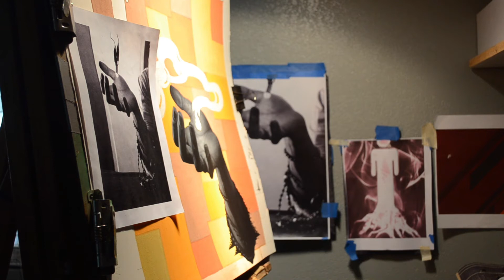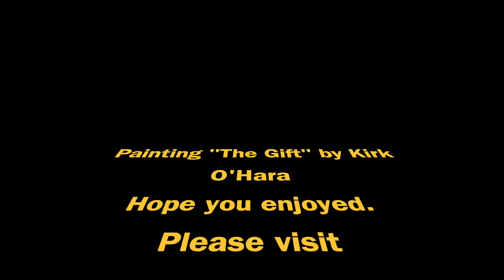Painting The Gift"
Kirk O'Hara paints with his mouth